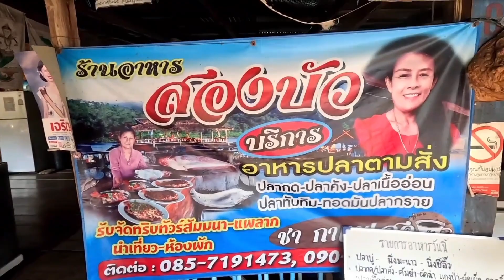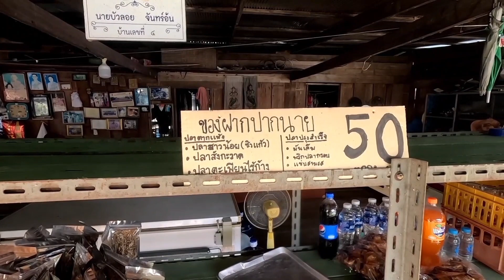หมู่บ้าน​ประมงปากนาย​ ล่องเรือชมวิว​ ชิลกับอาหารถูกปาก​